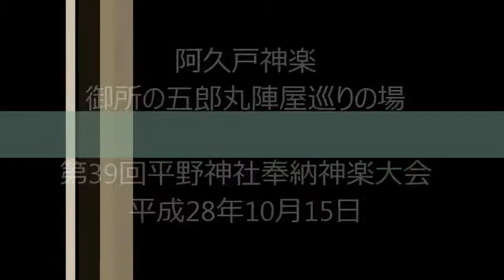阿久戸神楽「御所の五郎丸陣屋巡りの場」1610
阿久戸神楽
御所の五郎丸陣屋巡りの場

第39回平野神社奉納神楽大会